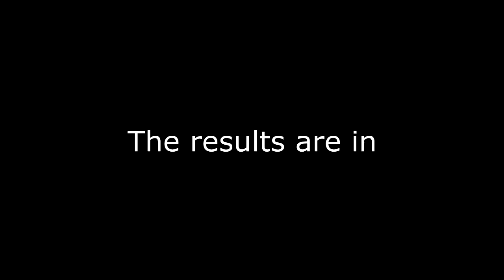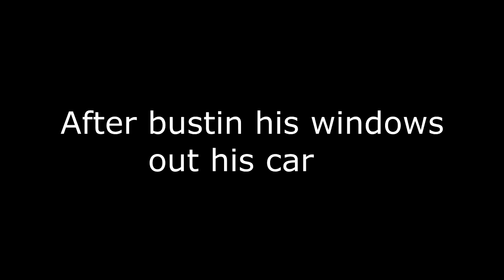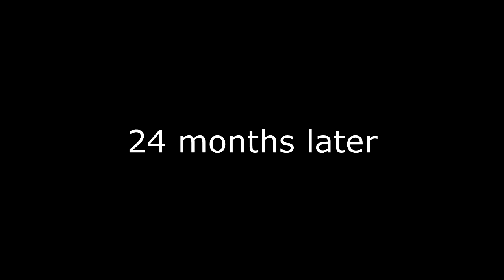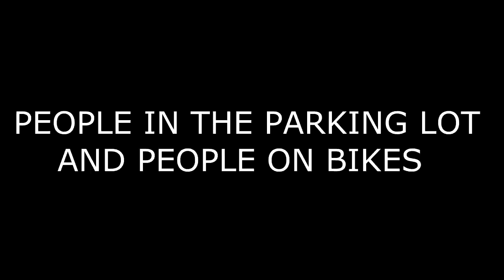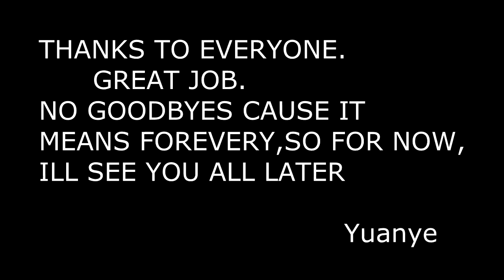SHOWTIME EXCLUSIVE PROJECT PART 2